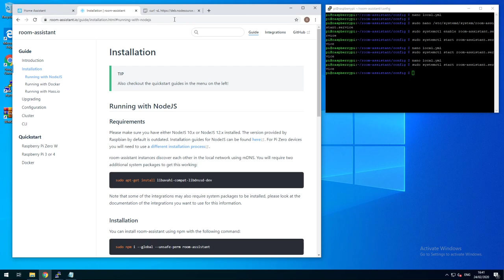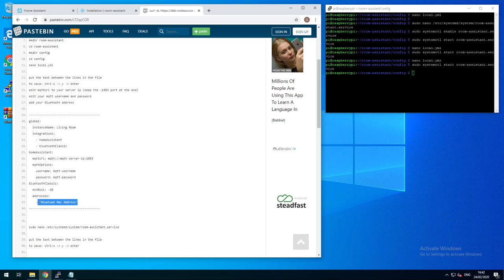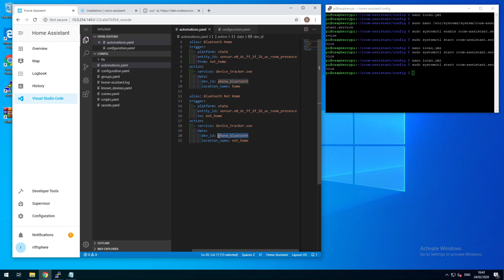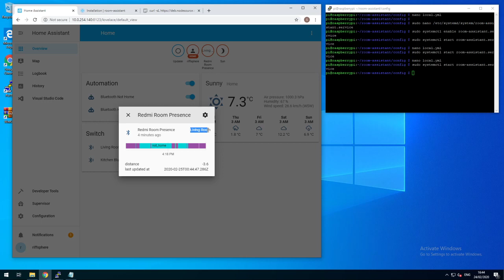OLD - Home Assistant - Room Assistant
After setting up bluetooth presence detection with the Presence script, people told me to look into Room Assistant.
From my own experience, and judging by the responses to my other video, setting up bluetooth presence detection is not as easy as it seems.
Room Assistant didn't only feel faster than Presence, if you have multiple raspberry pis setup, it can also tell you what pi you are closest to.
And the best thing is: you only have to do basic setup on each device, like it's location, mqtt server and devices to track! The positioning it does all by itself. And if you have discovery enabled for MQTT in Home Assistant, you don't even have to configure the sensor.
To link it to your person, you still have to write some automations, just like with Presence. Code is included.